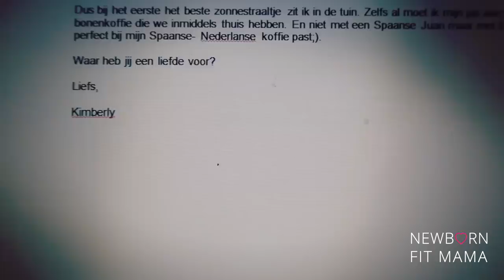Ander huis voor een groot gezin kopen!?🏡😍| VLOG 49 | Newborn Fit Mama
Gratis meedoen met mijn Masterclass: In 3 stappen bikini proof!
Dinsdag 25-02: VOL
Donderdag 27-02: Masterclass in 3 stappen bikini proof

| SOCIAL MEDIA |

Liefs,

Kimberly